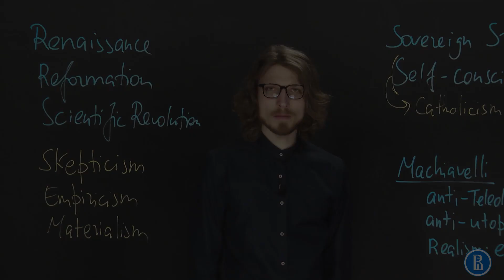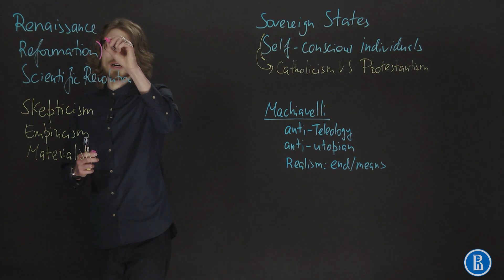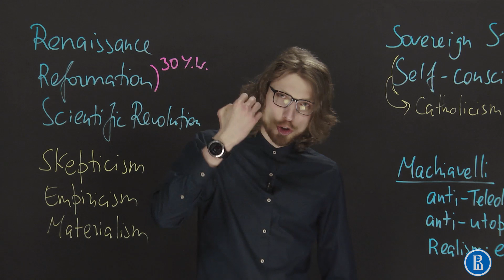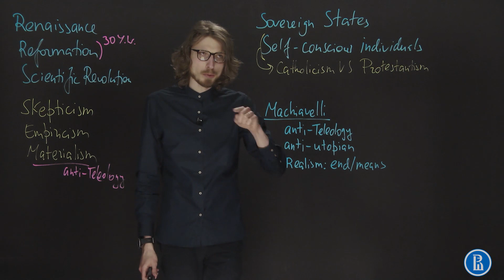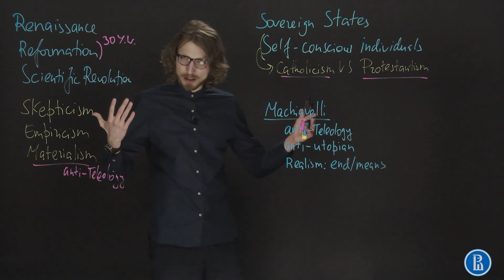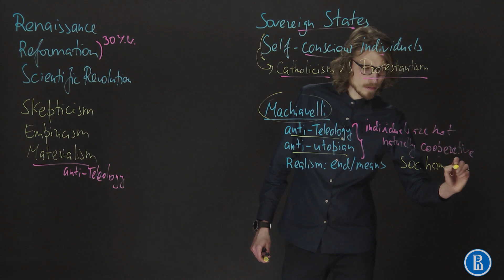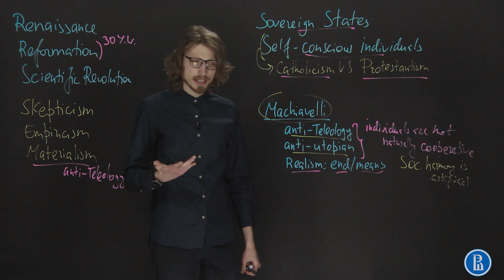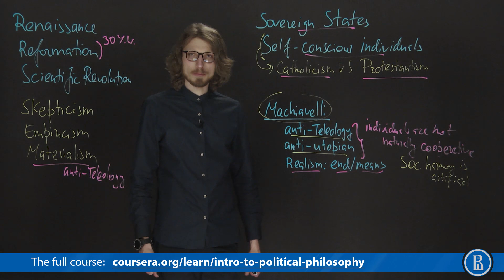Machiavelli in Context | Introduction to Political Philosophy & International Relations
A brief overview and a defence of Niccolò Machiavelli's political philosophy
The Prince, Discourses on Livy